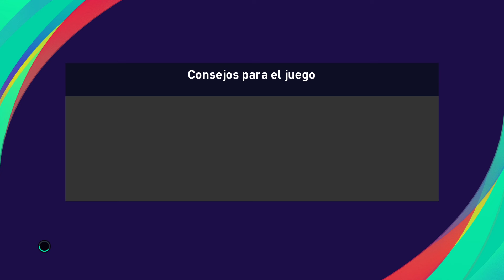PES 2021 ATLÉTICO GOIANIENSE VS NACIONAL